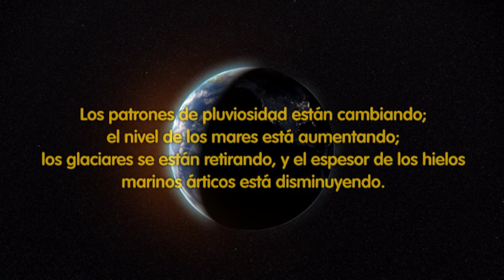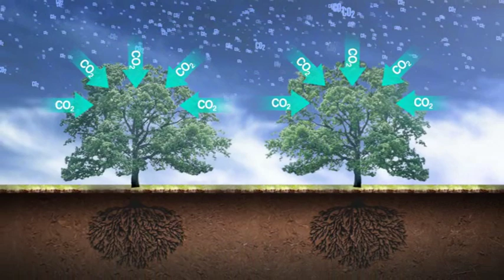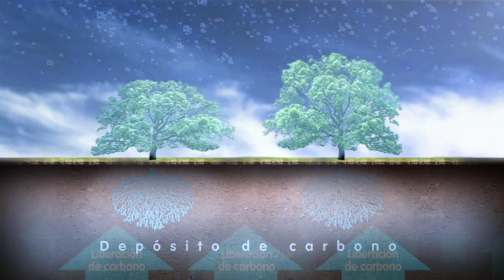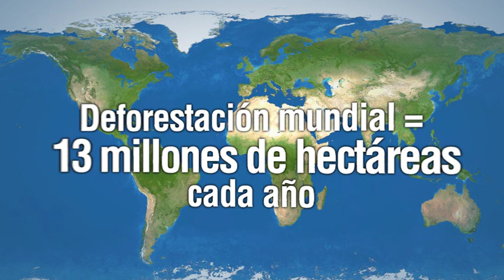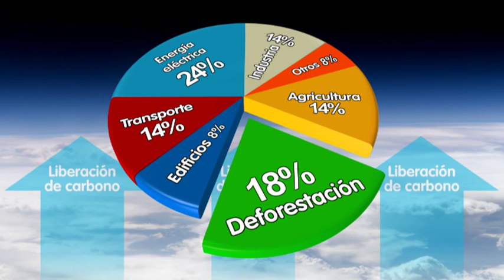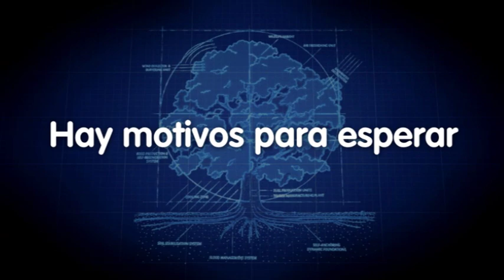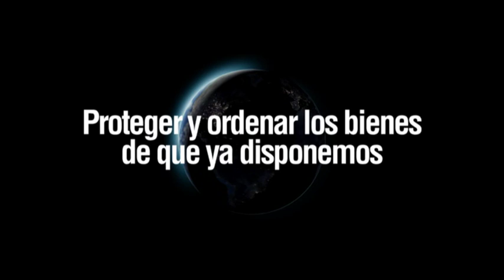Verdad Oportuna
Presentación video de 17 minutos de duración, producida por la FAO y la Comisión Forestal del Reino Unido, muestra cuánto pueden los bosques contribuir a la mitigación del cambio climático y subraya cuán importante es invertir la pérdida forestal.

Fuente : FAO